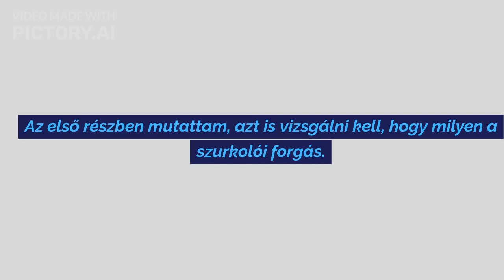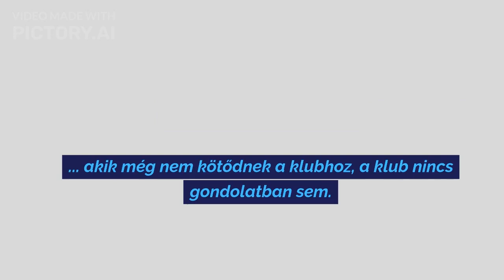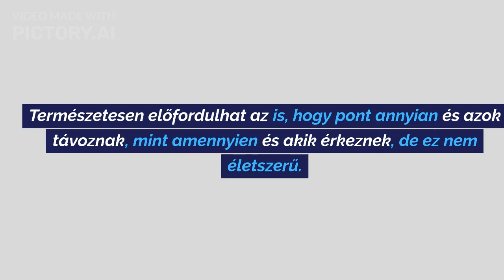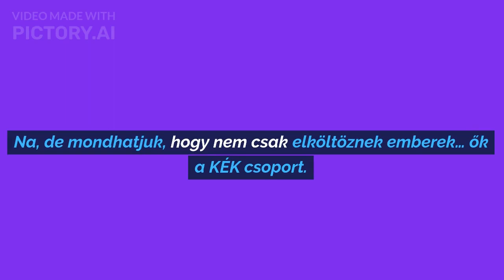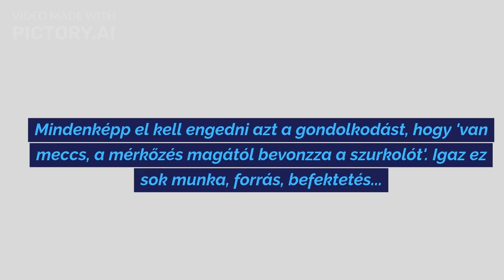Keresem és kutatom a lehetőségeket (2.rész)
Hiszek abban, hogy a helyzet nem 'egy' vagy 'a' klub hibája, sokkal inkább egy helyzet beágyazódása, ami működik, de egyes esetekben nem előre mutató. Keresem és kutatom azokat a lehetséges újításokat, amivel pozitív módon megváltoztatható az állapot.